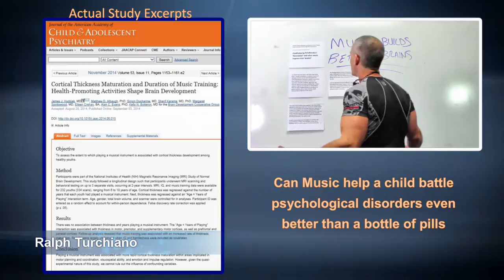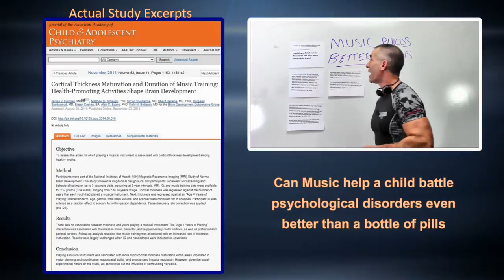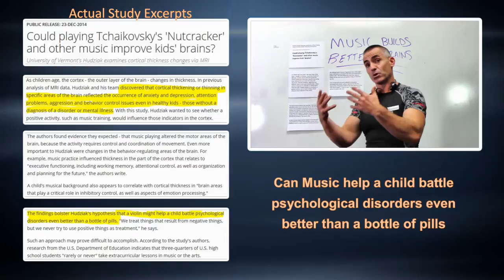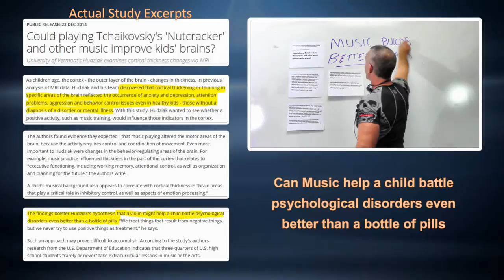Music may trump pills for psychological disorders in children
Could playing Tchaikovsky's 'Nutcracker' and other music improve kids' brains?
- A child's musical background also appears to correlate with cortical thickness in "brain areas that play a critical role in inhibitory control, as well as aspects of emotion processing."
The findings bolster Hudziak's hypothesis that a violin might help a child battle psychological disorders even better than a bottle of pills. "We treat things that result from negative things, but we never try to use positive things as treatment," he says.
* Cortical Thickness Maturation and Duration of Music Training: Health-Promoting Activities Shape Brain Development DOI